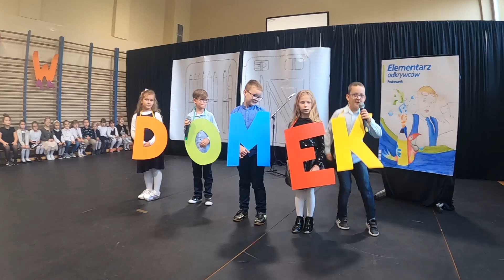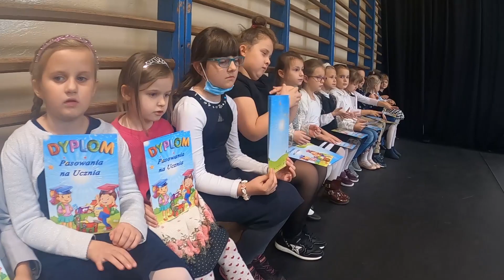DEN - pasowanie na pierwszaka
We czwartek 14.10 podczas uroczystej akademii z okazji Dnia Edukacji Narodowej odbyło się pasowanie na ucznia. Wzięły w nim udział obie klasy pierwsze, które zaprezentowały swoje umiejętności recytatorskie, wokalne i taneczne podczas montażu słowno - muzycznego "Plastusiowy pamiętnik".